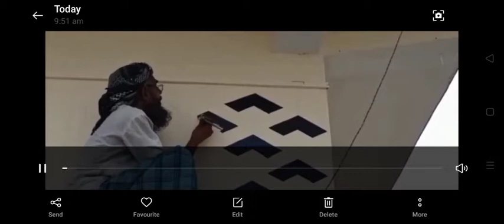6 June 2022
wall painting galaxy 3D